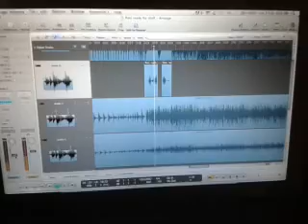Wheres my spanner by dodgy cool